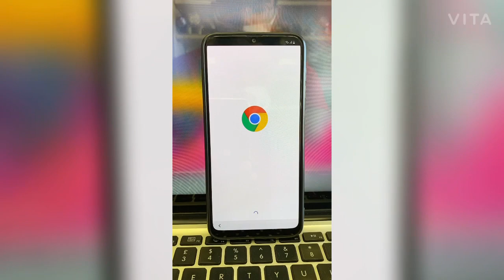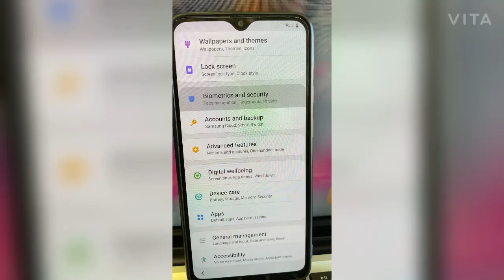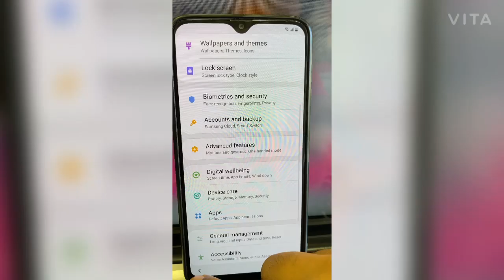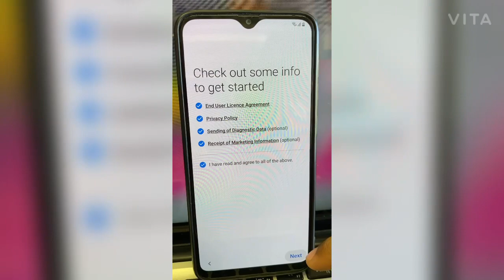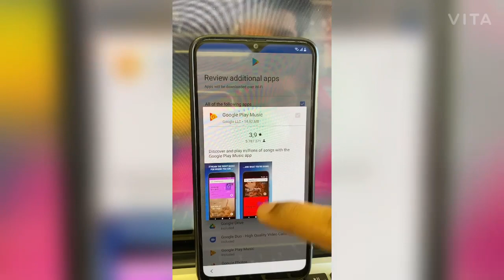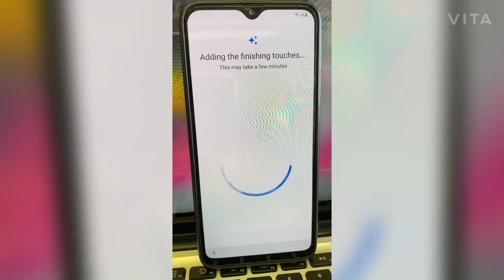Samsung A20 FRP BYPASS A30/A50/A70 Android 10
Easy-firmware.com